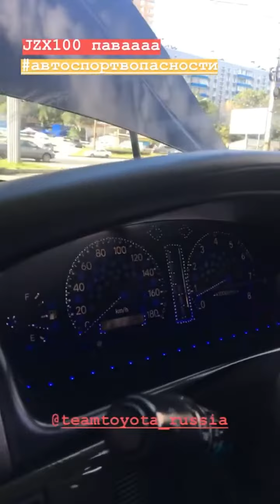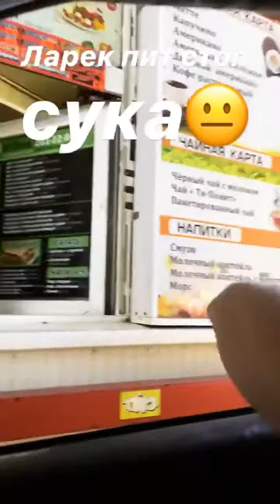Никита Шиков (Instagram stories от 6.09.18).